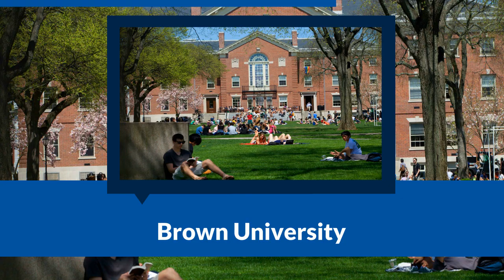Brown University Review